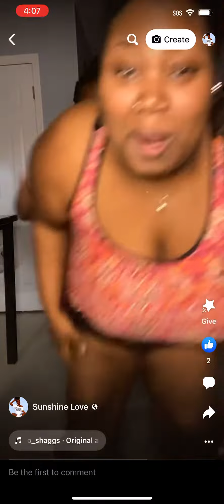Help me get to 50 subs!